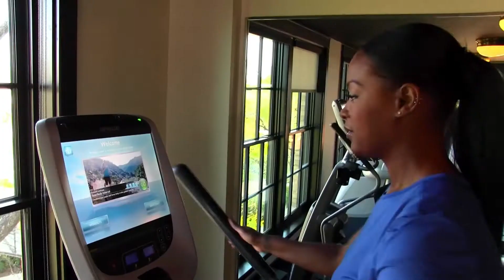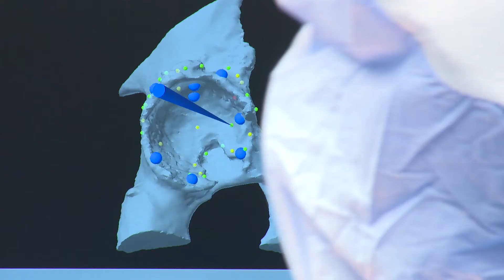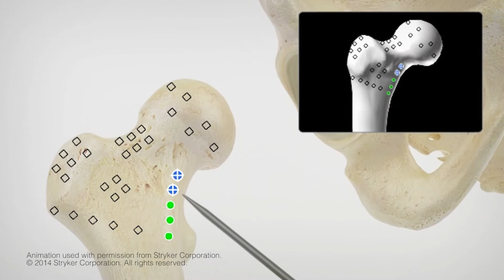Hip replacement for 30 year old patient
CHRISTUS Santa Rosa Hospital - Medical Center offers the Mako™ Robotic-Arm Assisted System for partial knee resurfacing and total Hip replacement. The system uses 3D imaging for optimal sizing and positioning of hip implant components.